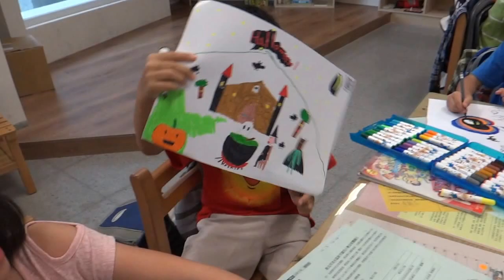萬聖節教室布置圖畫